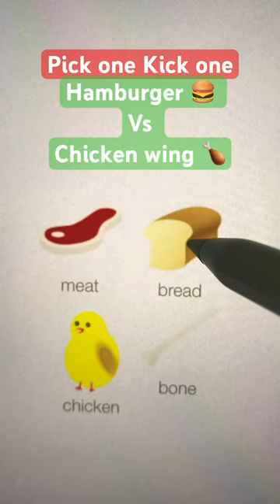ham burger cheese burger big mac whopper -Chicken wing